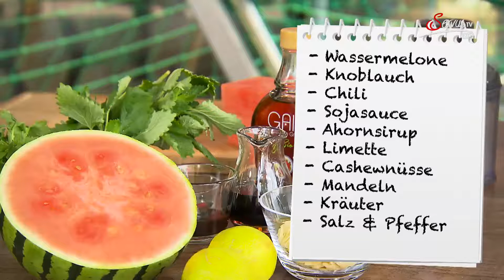Servus TV - Gegrillte Teriyaki Wassermelone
Heute koche ich eine gegrillte Teriyaki Wassermelone